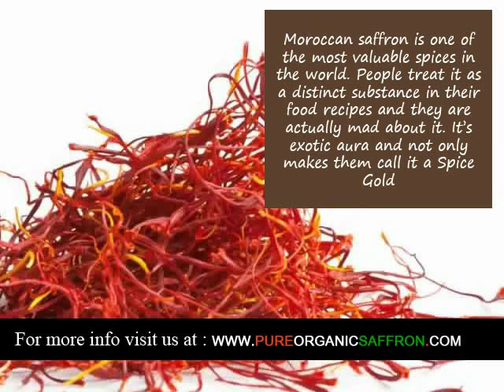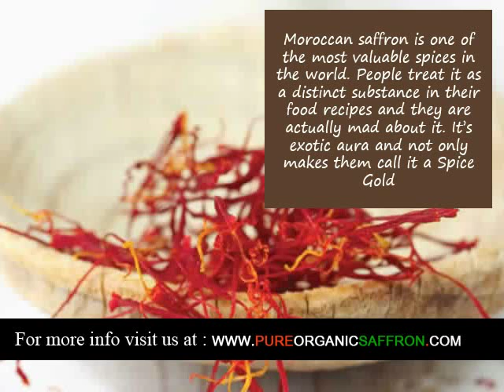Organic Saffron supplier in Chile